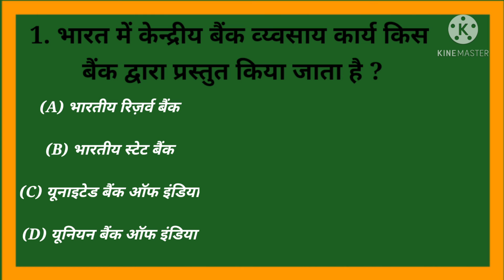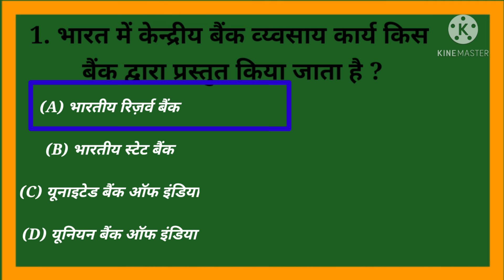देख लो जल्दी से नही गायब हो जाएगा